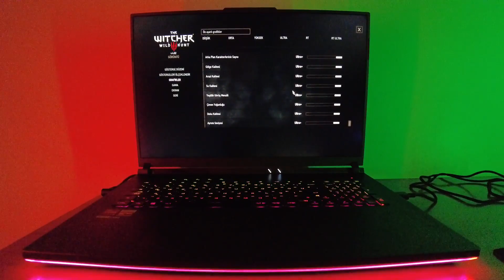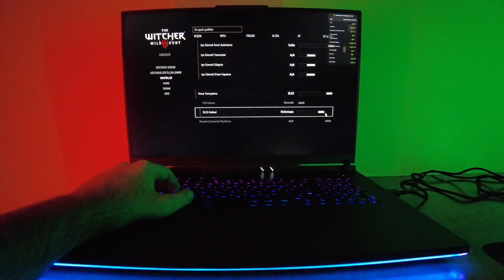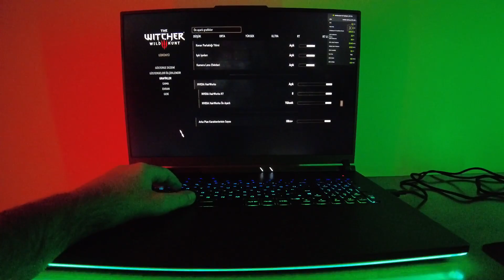RTX 4070 + i9 13980HX | The Witcher 3: Wild Hunt Next-Gen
Merhabalar arkadaşlar, bu videomda sizlerle inceleme videosunda da bahsettiğim oyun performansı testlerini paylaşıyorum. Bu videoda The Witcher 3: Wild Hunt Next-Gen isimli aksiyon oyununu kısa bir süre oynayıp sizlere gerekli performans bilgilerini sundum. Umarım yararlı bulduğunuz bir video olmuştur.

İyi Seyirler...

Cihazın özellikleri ve bilgileri şu şekilde ;

TEKNİK ÖZELLİKLER:

İşlemci:13. Nesil Intel® Core™ i9-13980HX işlemci 2.2 GHz (36M Cache, up to 5.6 GHz, 24 cores: 8 P-cores and 16 E-cores)
İşletim Sistemi:Without OS
Bellek:16GB DDR5-4800 SO-DIMM (8GB*2)
Ekran Kartı:NVIDIA® GeForce RTX™ 4070 Laptop GPU 8GB GDDR6
Depolama:1TB PCIe® 4.0 NVMe™ M.2 SSD
Ekran: 18"/QHD+ 16:10 (2560 x 1600, WQXGA), 3ms 240Hz, 500 nits, parlama önleyici ekran, Adaptive-Sync, IPS-level panel
Video Kamera:720P HD kamera
Network:Wi-Fi 6E(802.11ax) (Triple band) 2*2 + Bluetooth® 5.2
USB Port:
1x RJ45 LAN port
1x Thunderbolt™ 4 support DisplayPort™
1x USB 3.2 Gen 2 Type-C support DisplayPort™ / power delivery / G-SYNC
2x USB 3.2 Gen 2 Type-A
1x HDMI 2.1 FRL
1x 3.5mm Combo Audio Jack

Ses:
AI mic Gürültü engelleyici
Dolby Atmos Software
Hi-Res certification
Smart Amp Technology
Klavye Tipi: Backlit Chiclet Keyboard Per-Key RGB
Güç Adaptörü:
ø6.0, 280W AC Adapter
Output:20V DC, 14A, 280W
Input: 100~240C AC 50/60Hz universal
Batarya:90WHrs, 4S1P, 4-cell Li-ion
Boyutlar:39.9 x 29.4 x 2.31 ~ 3.08 cm
Ağırlık:3 Kg
Renk:Eclipse Gray